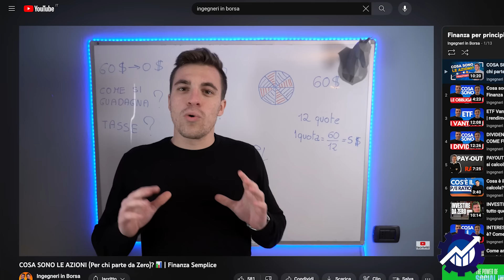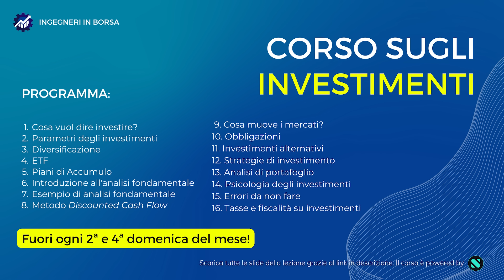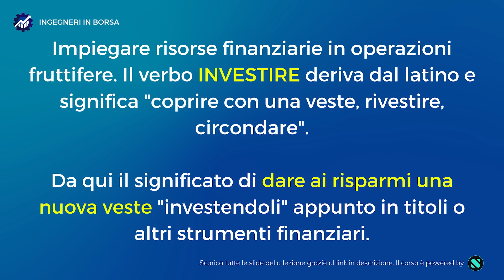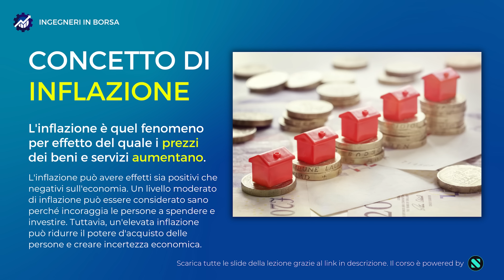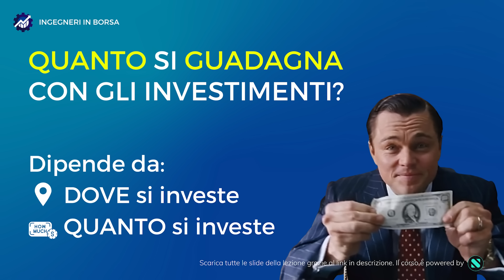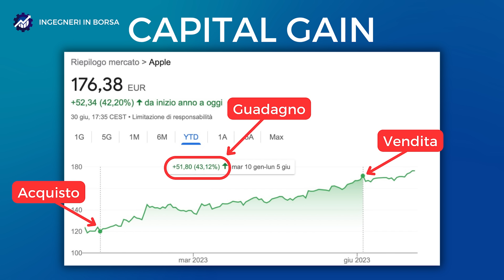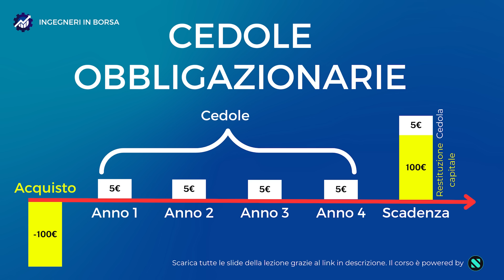INIZIA il CORSO GRATUITO (e COMPLETO) sugli INVESTIMENTI: Come seguirlo | Il programma | 1a Lezione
Un grazie a Scalable Capital per aver sponsorizzato questo corso (totalmente gratuito e aperto a tutti) che crediamo possa fare la differenza per l'educazione finanziaria in Italia.
Tra Scalable e Ingegneri in Borsa è nata una bella partnership che va oltre essere il Broker che d'ora in avanti useremo per Investire, si tratta di una collaborazione per fare cultura sulla finanza personale nel Nostro Paese.

👉 Il broker che uso per investire? Tra PAC automatici, interessi sulla liquidità non investita e oltre 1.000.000 di clienti, scopri Scalable: